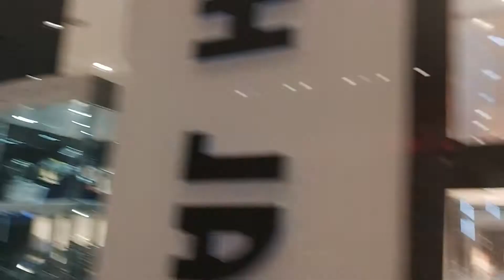City centre mall